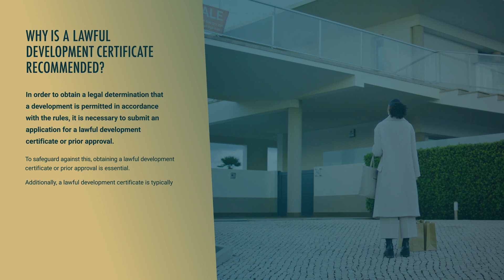Why Is A Lawful Development Certificate Recommended?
Are you considering making changes to your property but unsure if you need planning permission? Look no further!

In this video, we'll explore why a lawful development certificate is recommended when it comes to permitted development. We'll explain what permitted development rights are and how they can save you time, money, and stress.

You'll discover the benefits of obtaining a lawful development certificate, including peace of mind knowing that your proposed changes comply with regulations. We'll also guide you through the application process, providing helpful tips along the way.

If you're looking to make changes to your property without going through the hassle of planning permission, this video is a must-watch! Let us help you navigate the world of permitted development and secure your lawful development certificate today.

Planning By Design is a planning and design consultancy that operates throughout the United Kingdom.

Our team of Chartered Architects is dedicated to providing innovative and sustainable architectural design solutions that can successfully obtain planning approval. Our team of Chartered Town Planners are well-versed in UK planning laws, allowing us to offer reliable pre-planning advice and maximise the chances of success for every planning application.

With extensive industry experience, we have worked on thousands of projects, ranging from residential homes to commercial buildings to urban design and master planning. Our expertise goes beyond creating visually appealing spaces. We also specialize in navigating the complexities of obtaining planning permission, ensuring that your project complies with all necessary regulations and guidelines.

Once planning permission is approved our architects and structural engineers can produce building regulations drawings and structural engineering calculations, if required.

Whether you are looking to build your dream home or develop a new commercial space, our team at Planning By Design is here to assist you throughout the entire process. We firmly believe that good design has the power to improve lives and communities, and we are committed to creating spaces that combine both functionality and aesthetics.

Get in touch with us today to discuss your architectural design requirements and let us help bring your vision to life.